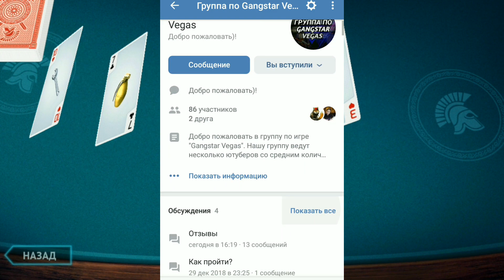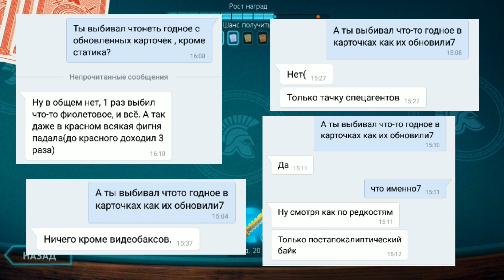Месяц открывал карточки - Gangstar Vegas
Вступай в мой клан если ты активный игрок - Нуб с YouTube
По любым вопросам писать в ВКонтакте -
Уроками монтажа я не занимался пока не занимался ютубом, сильно не придирайтесь , с мобилы хер норма смонтируеш